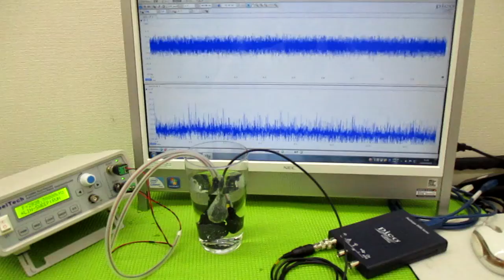新しい超音波制御技術 ultrasonic-labo